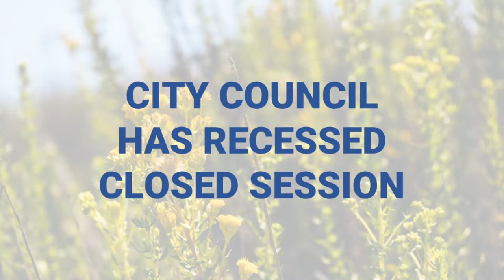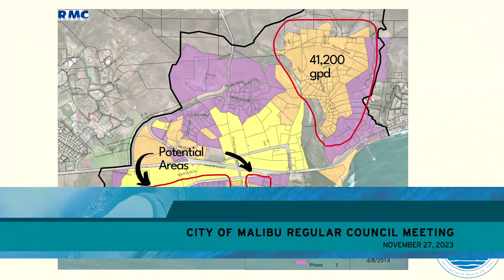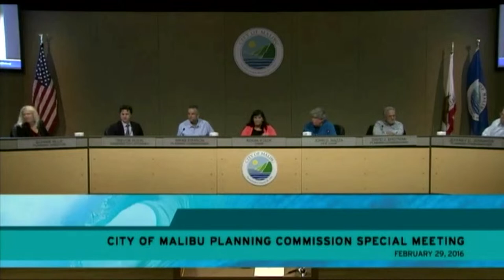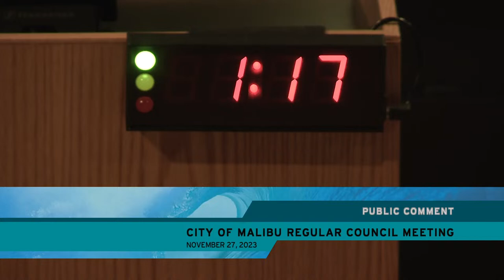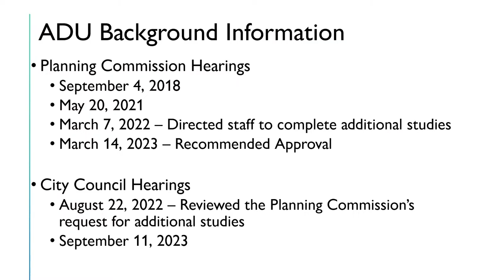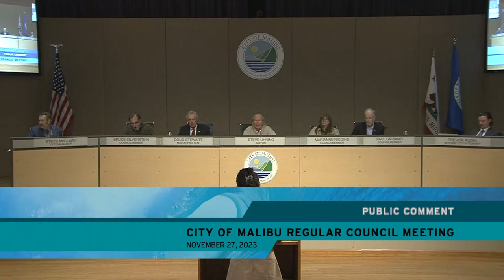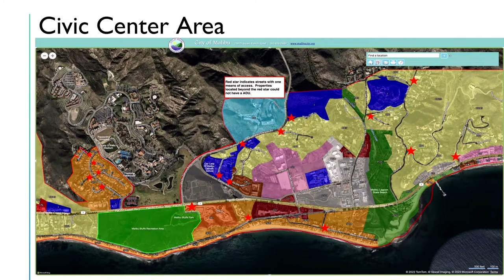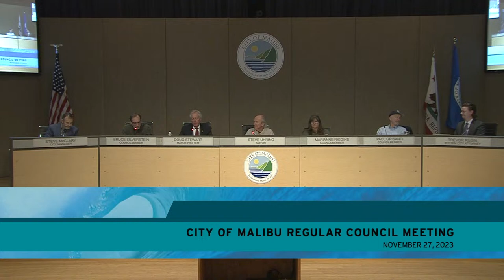City Council Regular Meeting November 27, 2023